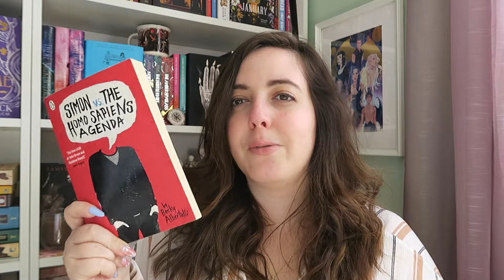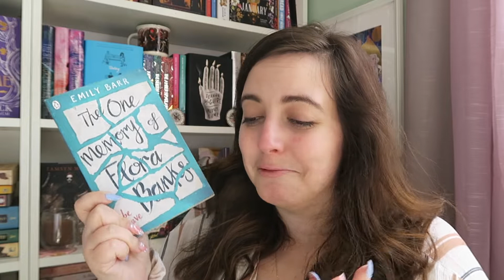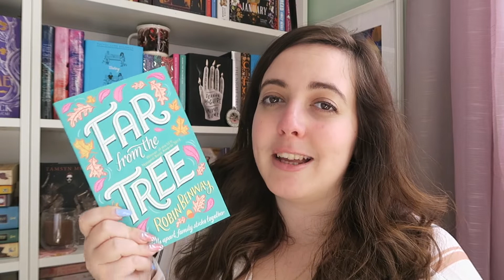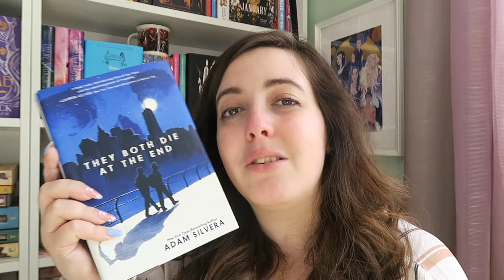A Not So Ruthless Unhaul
This is not as dramatic an unhaul as I would want but the last time I did an unnaul I did not film it yet got ride of over 100 books!

Please feel free to follow me on other social media!